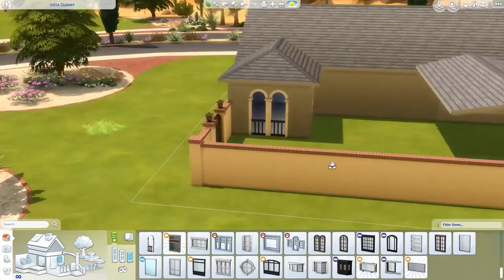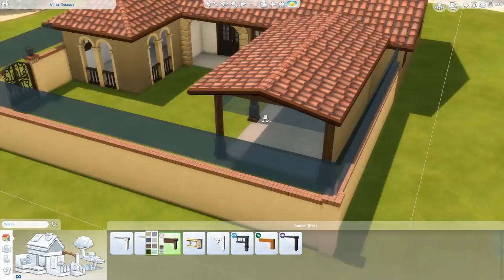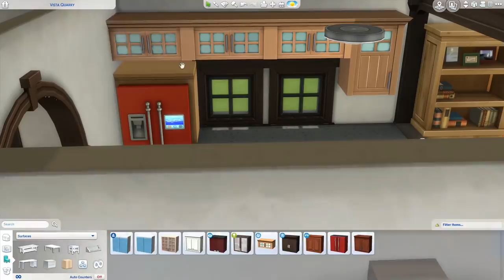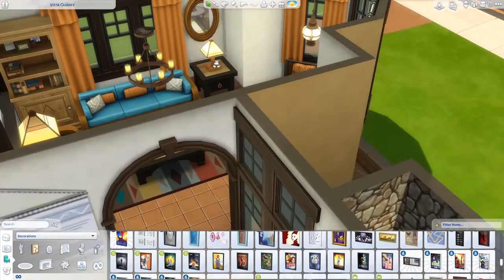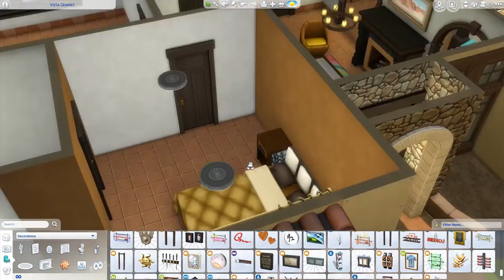[OASIS SPRINGS] Vista Quarry | Little Boxes Project | The Sims 4 Speed Build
- Gimme Back my Ya Ya [Dan Lebowitz]